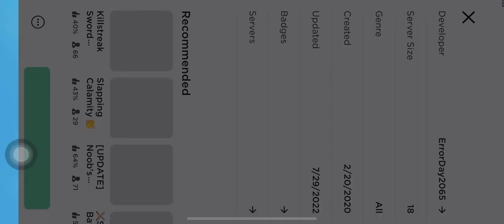Hacker hacking but server shut down killstreak simulator